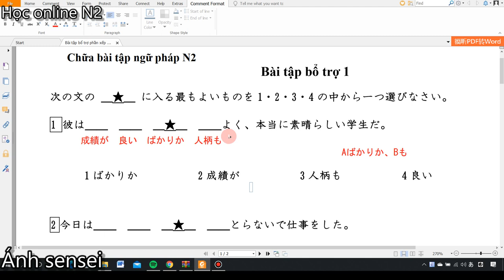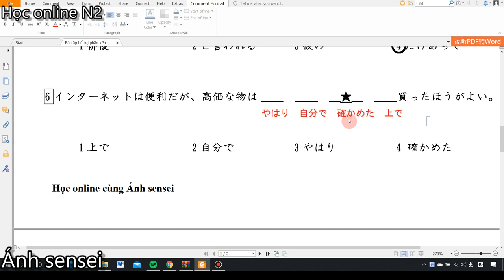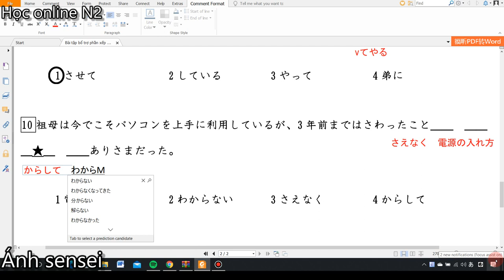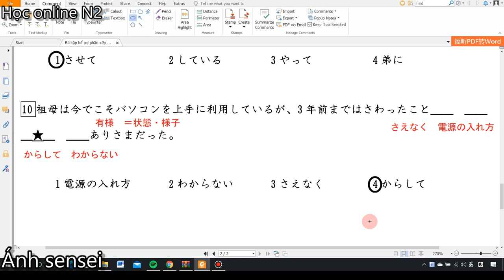Luyện thi N2 - Bài tập điền sao (Phần 1)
Để xem đầy đủ tất cả các bài học và tham gia học tương tác trực tiếp, các bạn có thể đăng ký khóa học online N1 bằng cách inbox cho page Ánh sensei để được tư vấn.